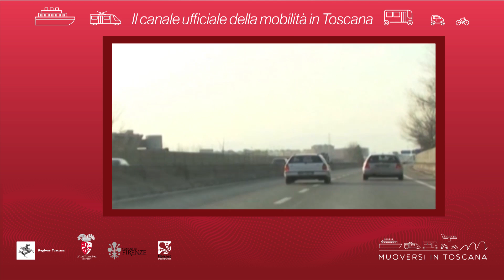Muoversi in Toscana - Edizione delle 12 del 6 ottobre 2018